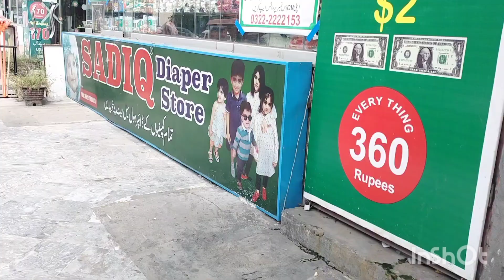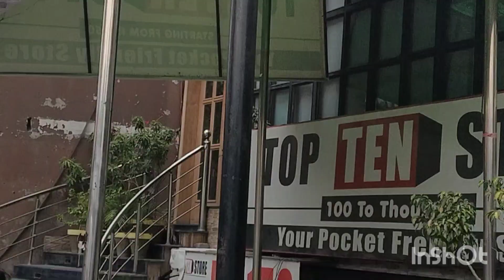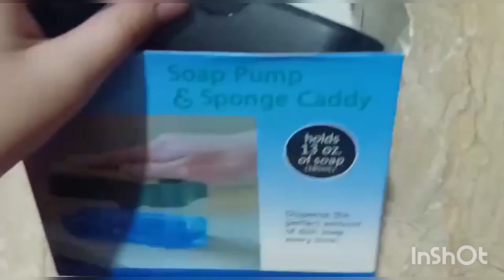visit to 1$/2$and pound store@Applique hanzla